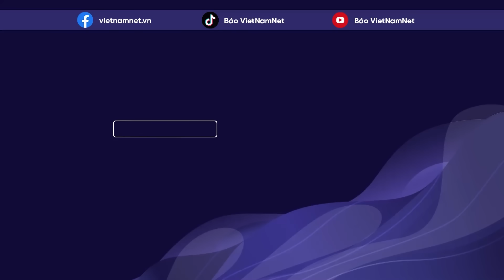Bà Harris “dội nước lạnh” khiến ông Trump bẽ bàng, quyết không thay đổi thời gian tranh luận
Chiến dịch tranh cử của Phó Tổng thống Mỹ Kamala Harris đã bác bỏ đề xuất của cựu Tổng thống Donald Trump về việc thay đổi thời gian và bên điều phối cuộc tranh luận sắp tới dự kiến vào đầu tháng 9 tới.